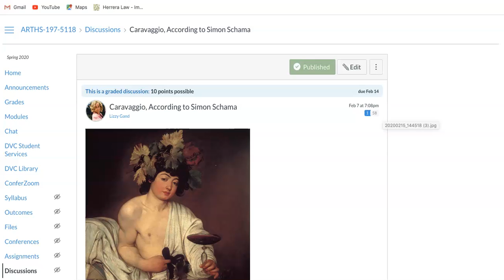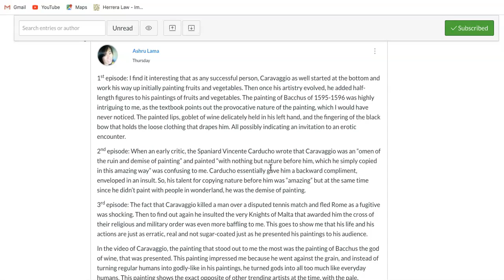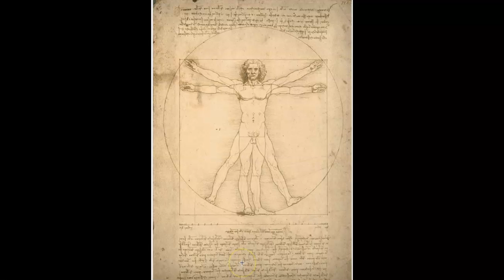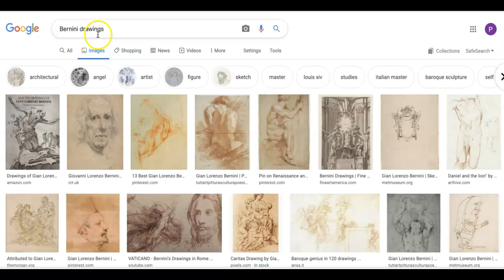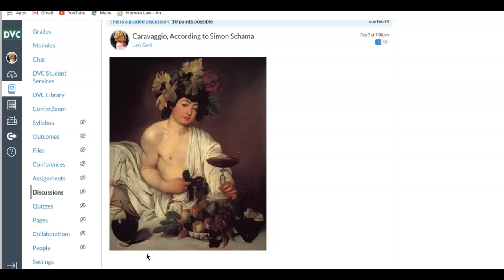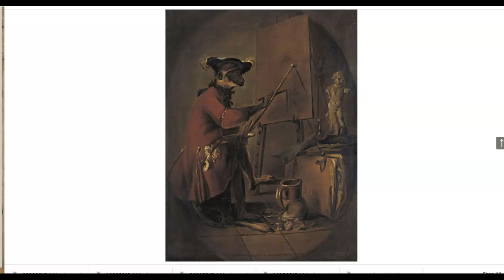Caravaggio & Copying Nature